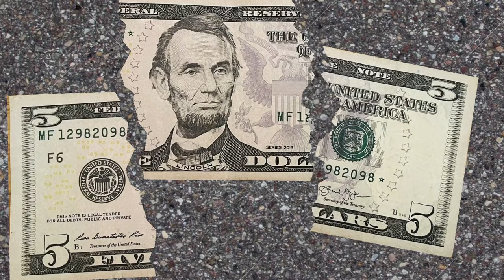Tony Moore _ Blood And Roses (Official Video)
Brand new single, released Nov 22nd 2023

Originally written by Tony Moore for Meat Loaf before he tragically passed away. The song tells the story, from Meat Loaf's point of view, of how he and his two friends Jimmy and Billy got caught up in the events on the day JFK was assassinated. Now released to remember one of the worlds greatest and most unique singers as well as mark the 60th anniversary of the day we lost John F Kennedy.

November 22nd - 1963
Who Knew The World Would - Change Totally
Jimmy, Me And Billy
In My Buick 58
Could Never Have Guessed That - Destiny’s Our Date

We Drove To Mickey Mantle’s
Parked In The Parking The Lot
The Receptionist Was Crying - She Screamed  That
The President’s Been Shot -

We Drove Off Like Crazy
Through The Urban Sprawl
We Knew That They’d Take Him To Parkland Memorial

Out On Stemmons Freeway
Some Guy Flashed His Star
And Shouted -”Secret Service
Stop ! -  I Need Your Car”

We Sped Into The Entrance
Arrived In A Cold Sweat
The Limousine Was Unattended
It Was  A Sight That  I ‘ll Not Forget

There Was Blood And Roses - Right - In Front Of Me
Such A Sad And Terrible Tragedy
And In That Moment America Lost Her Dream
The World Stood Still And Held Its Breath And
Wondered What It Would Mean

Mr Secret Service
Offered Us All A Tip
We Took Five Dollars - And Into Three We Ripped

So Each Could Keep A Memory
Of This Day We Shared
‘cos Who Would  Believe Us ?
That We Were There

 I Told My Mother What Happened
 She Looked At Me Confused
 But  Then On The Tv
 She Saw  Me On The News

Such A Sad And Terrible Tragedy - And In That Moment
America Lost Her Dream
The World Stood Still And Held Its Breath
And Wondered What It Would Mean

Blood And Roses Right In Front Of Me
Blood And Roses For All The World To See
Blood And Roses